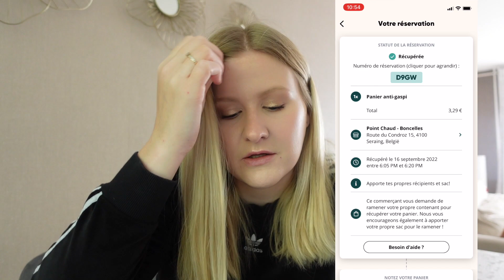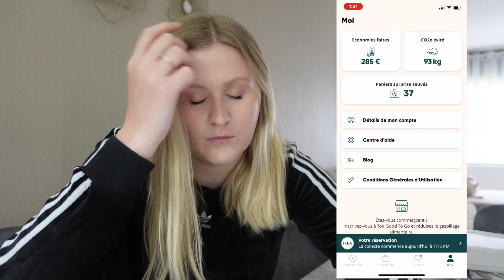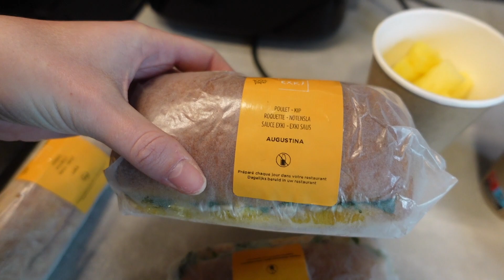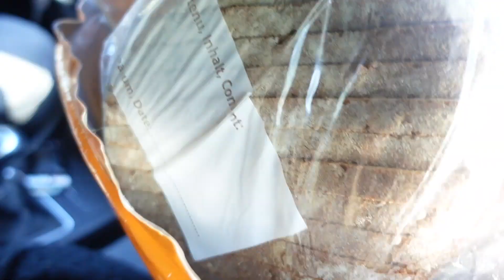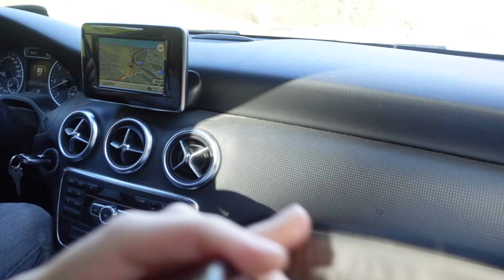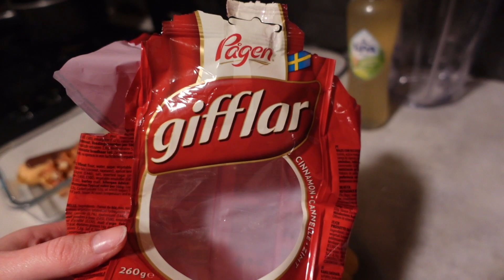JE MANGE TOO GOOD TO GO PENDANT 24H 🥖🥗🥐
Hello👋🏼 On se retrouve pour mon style de vidéo préféré ! Une vidéo NOURRITUREEEEE 🍕
On se fait un 24h Too good to go pour la deuxième fois ✌🏼
Bon visionnage ☺️

✨About me✨

▪️Je m’appelle Loïs 💁🏼‍♀️
▪️J’ai 22 ans 🥳
▪️Je fais des études de psycho 📚
▪️En couple depuis 4 ans 👩🏼‍❤️‍💋‍👨🏼
▪️J’ai 3 chiens (Hiro, Ohana & Jessie) 🐶